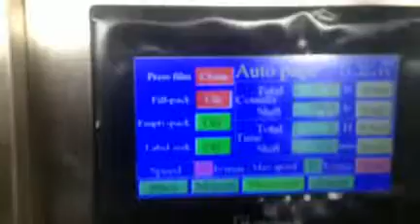Potato Chips Vertical Packing Machine HTL-420C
Food Packing Machine with Multi head Weigher
Company: Ruian Honetop Machinery CO., LTD